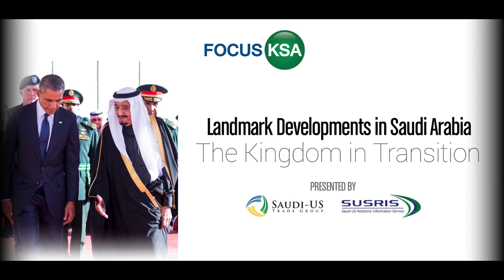Fahad Nazer: The Death of King Abdullah and Regional Challenges for Saudi's New King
Gulf Expert Fahad Nazer analyzes the implications of a smooth transition in the Kingdom of Saudi Arabia from King Abdullah to King Salman and the most pressing regional challenges for Saudi Arabia, from Yemen to Syria.